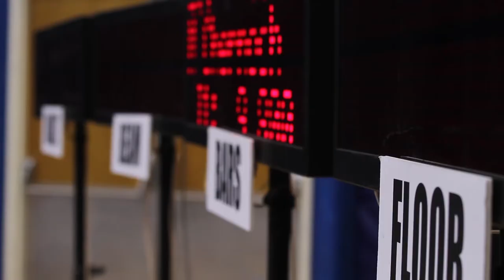Grace and Form - BYU Women's Gymnastics Senior Tribute 2013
Celebrating the contributions of the two seniors on the BYU Women's Gymnastics team:

Kaitlin Hoffman
Sarah Yandow Wensel

Special thanks to BYU student composer/performer/youtube musician Eric Thayne for allowing us to use his song "Creation" in this video.